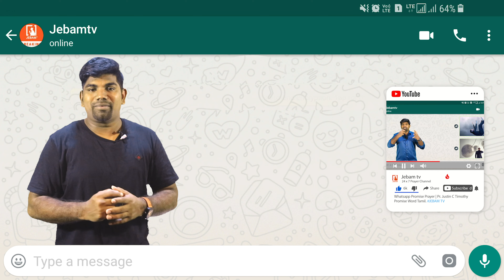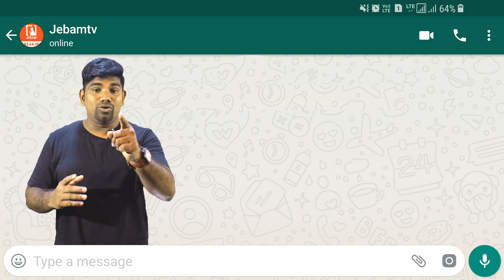Whatsapp Promise Prayer | கர்த்தர் பெரிய காரியங்களைச் செய்வார் | Tamil Christian Message | Jebamtv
Whatsapp Promise Prayer | கர்த்தர் பெரிய காரியங்களைச் செய்வார் | Tamil Christian Message | Pr Justin C Timothy | Jebamtv

1. The Holy One- A programme where God is being praised for His holiness by describing His attributes.
2. Prayer Walk- Each day a street is selected and prayer walked. So monthly 22 streets are walked and prayed for.
3. Traffic prayer-Telecast of Praying on the accident spots .
4. Emergency prayer-Instant telecast of prayer points and Praying for the critical patients in the hospitals as and when the prayer needs are shared from 17 different well known hospitals in the city.
5. Breaking Prayer- whatever be the breaking news would be immediately telecasted as a prayer need.
6. How to Pray?- Based on the ongoing issues of the society, three different pastors discuss how to avoid the future repetitions of the same issues and pray for the same.
7. My leaders-Telecast of conducting Personal interviews with Government Leaders and praying for them based on 1Timothy-1:2.
8. The Real Fighters- Daily prayer for the army and the police departments.
9. The Real Heroes- Daily prayer for the safety of Ambulance drivers.
10. Men of God- Personal interview with men of God where they share their testimonies and life experiences.
11. A Hand full of flour and little oil- Diet advice for pastors and preachers, live cooking, suggestions for consuming energy giving food for pastors before ministering on the stage.
12. Wedding at Cana- Telecasting the interview with the men of God on their Wedding Anniversary.
13. Don’t Worry- Teaching the people How to pray instead of worrying when the enemies rise against them.
14. Media Missions- Praying for all the Christian Media channels.
15. Seed- Telecasting the lives of the men of God who have entered into eternal glory.
16. Goodnight – Thanksgiving prayer for the day.